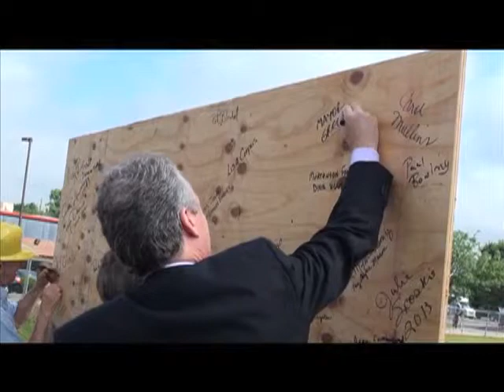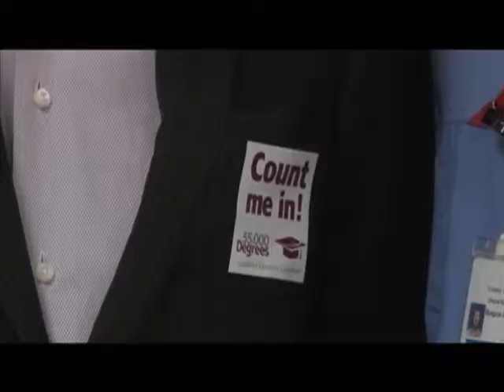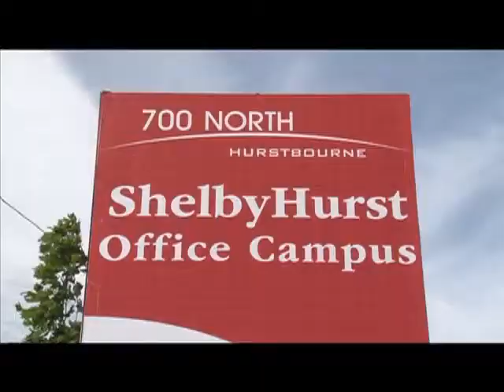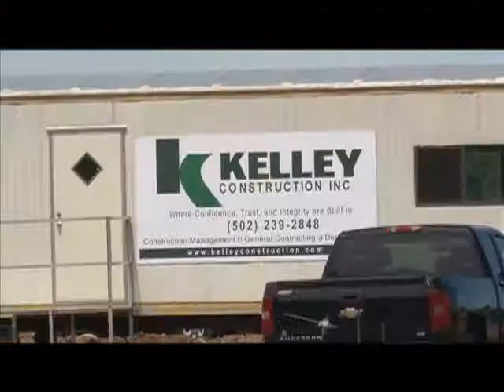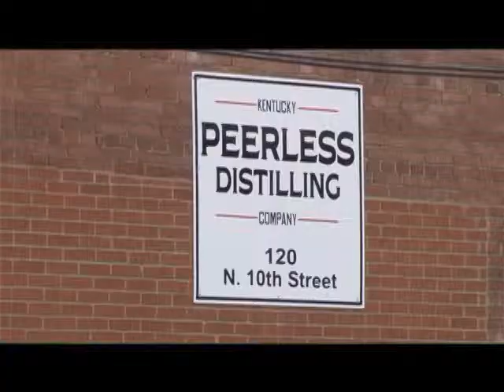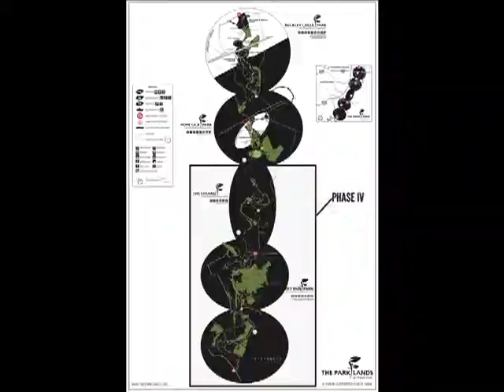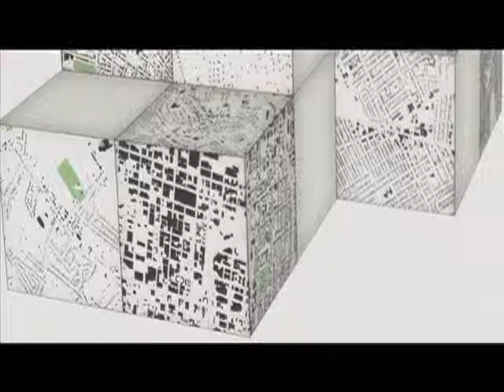The 502 Report en Espanol